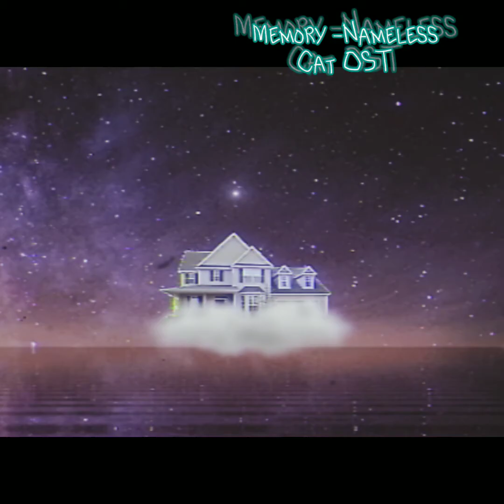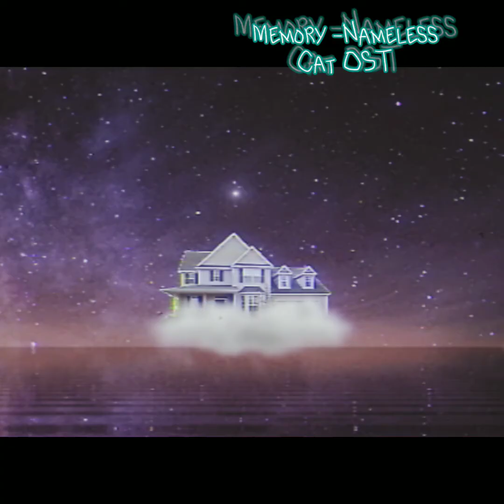Unexplainable Feelings || Dreamcore/Weirdcore Playlist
sometimes we experience emotions that we just can't seem to describe.